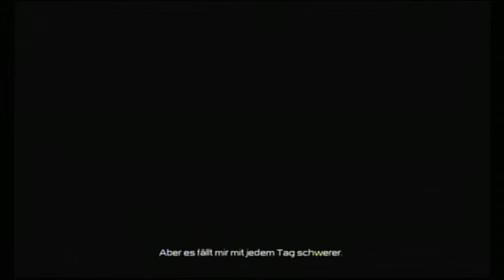Konsoleros 04062009 P2 Terminator XBox360